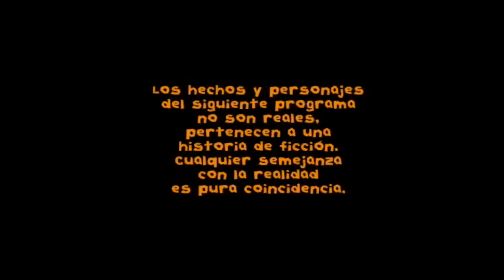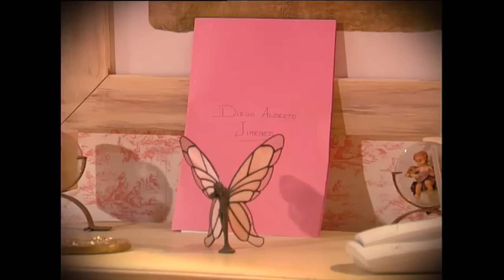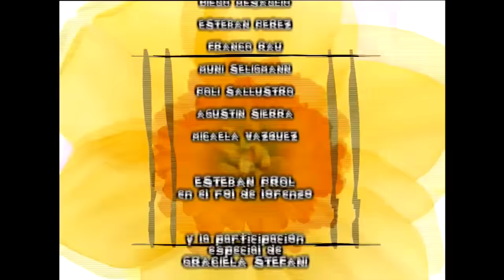Floricienta Capitulo 100 Temporada 1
Fazzarino confiesa a Flor que estuvo preso. Ella muy enojada. Franco reencuentra a Luciana, la promotora, a la que le gustan los autos de carrera como a Julián. Invitan a comer a Paloma. Nilda buscará al nieto. Delfina necesita $ 10.000 para el obstetra. Preparan show de la bandita, pero Fede aún no se fué. Paloma arma una ofendida y se va, Mati detrás. Fazzarino casi confiesa. Delfina contratará organizador de casamiento. Franco dice que tiene auto de carrera. Facha arma ensayo de su banda. Paloma se queda con el saco de Matías. Beba pone cumbia y Fede se va de la casa con Fazzarino. Martín celoso de Ezequiel, un amigo de Paz. Saldívar visita a Nilda. Fazzarino dice a Fede que no es el padre de Flor. Ezequiel, el amigo de Paz se queda. Saldívar dice a Nilda que el nieto murió, le da nombre y edad. Ella le paga 10.000, que pasan a Malala. Llega Rick, organizador del casamiento. Beba cómplice del romance Greta-Antoine. Franco cae al galpón con auto de carrera. Se lleva a Luciana. Flor descubre carpeta “secreta” (la dejó Malala a proposito), donde dice que el nieto de Nilda murió. Luciana tiene novio pero transa con Franco, parece que el novio, que es enorme, los descubrió. Ezequiel gasta a Martín por aniñado. Flor no se anima a contarle a Nilda lo que se enteró del nieto. Va a hablar con su padre. Fede superado por estilo de la fiesta. Ve a Greta y Antoine besándose. Nilda preocupada porque Flor se fue sin decirle nada. Paloma devuelve el saco a Mati. Flor escucha a Fazzarino decir a Titina que no es hija de él.
 Benjamin Rojas,
Nicolas Maiques,
Paola Sallustro,
Agustin Sierra,
Isabel Macedo,
Graciela Stefani,
Gerardo Chendo,
Esteban Prol,
Diego Mesaglio,
Diego Child,
Micaela Vazquez,
Mariana Seligman,
Pablo Heredia,
Zulma Faiad,
Esteban Perez,
Camila Bordonaba,
Maida Andrenacci, Temporada 1 , China Suarez, Maria Eugenia Suarez, Mariana Seligman,